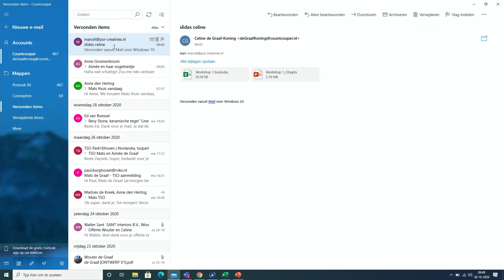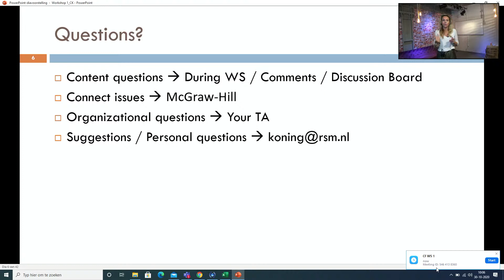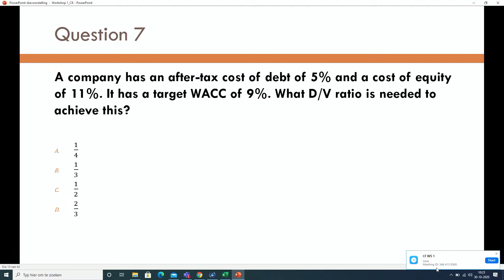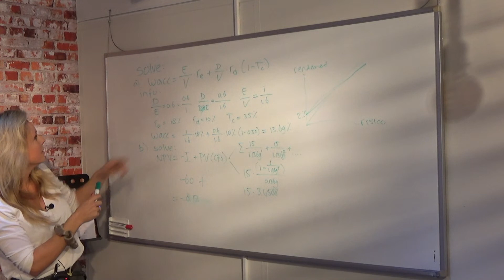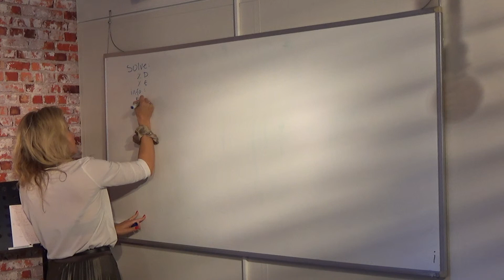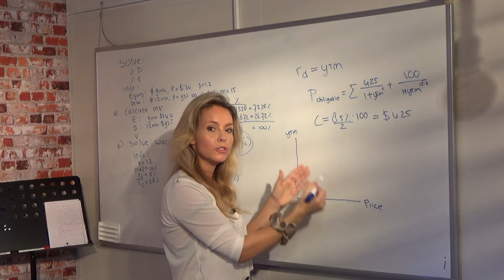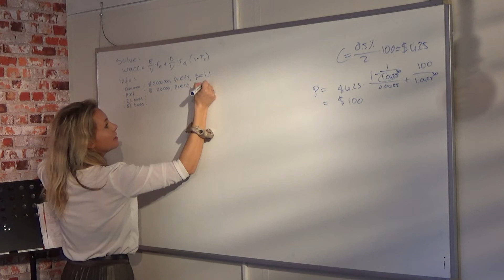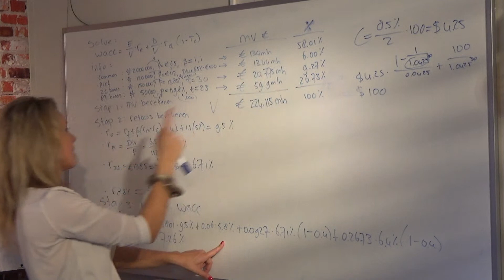Workshop 1: Chapter 12 (in Dutch!)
Workshop starts at 00:11:36
Great overview of weekly structure of lectures and workshops: 00:13:51
Warm up questions: 00:17:10
Exercise 1: 00:37:53
Exercise 2: 01:11:42
Exercise 3: 01:37:31